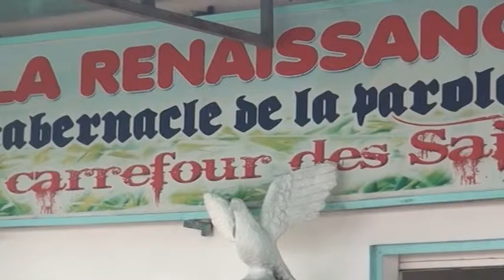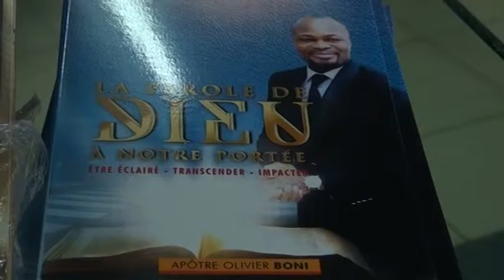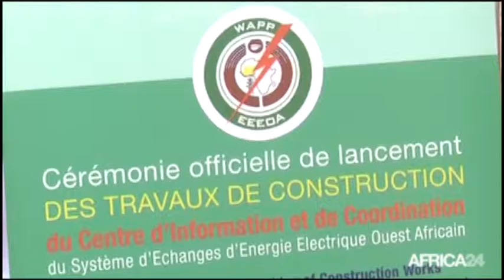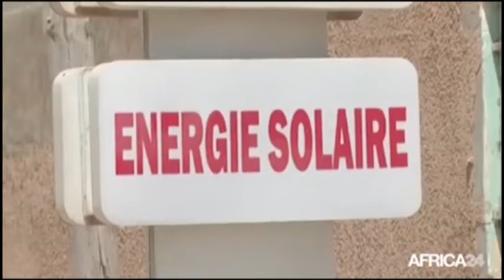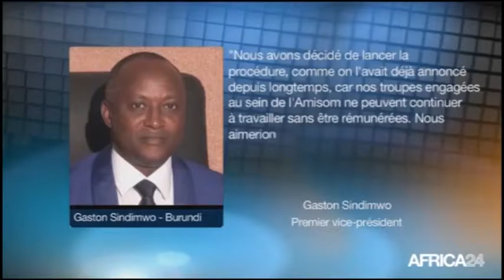JT DU 24 JAN NADINE